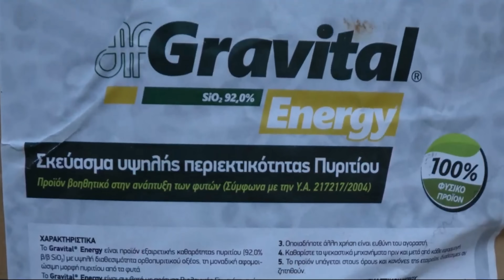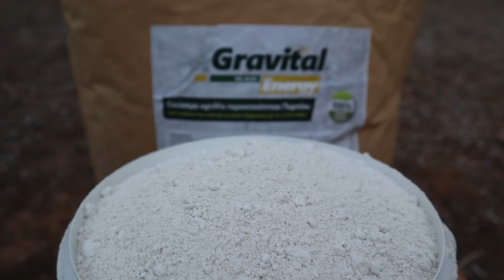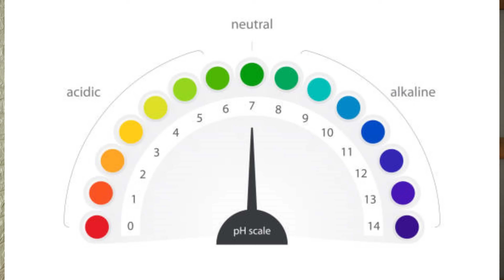ΠΡΟΣΤΑΣΙΑ ΕΛΑΙΩΝΩΝ - ΑΝΤΙΜΕΤΩΠΙΣΗ ΔΑΚΟΥ & ΘΕΡΜΙΚΟΥ ΣΤΡΕΣ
Δάκος και υψηλές θερμοκρασίες …Τι να προσέξετε με την χρήση σκευασμάτων σκόνης !

Οι δύο πιο σημαντικοί εχθροί της ελαιοκαλλιέργειας τους καλοκαιρινούς μήνες είναι ο δάκος και οι υψηλές θερμοκρασίες.

Ο δάκος αντιμετωπίζεται με την τοποθέτηση παγίδων στα δέντρα, καθώς και με δολωματικούς ή καλυπτικούς ψεκασμούς.

Τα τελευταία χρόνια, η χρήση σκευασμάτων σκόνης που αφήνουν μια λευκή απόχρωση στα φύλλα και στους καρπούς ως ηλιοπροστατευτικά για τη μείωση του θερμικού στρες έχει παρατηρηθεί ότι, εκτός από την ηλιοπροστασία, απωθεί και τον δάκο. Αυτό συμβαίνει λόγω του λευκού χρώματος που αφήνουν στα δέντρα και του αφιλόξενου περιβάλλοντος που δημιουργούν για τον δάκο.

Προσοχή όμως: τα σκευάσματα αυτά δεν είναι εντομοκτόνα και δεν σκοτώνουν τον δάκο, απλά έχουν απωθητικές ιδιότητες. Κατά την προσωπική μου άποψη, τα σκευάσματα αυτά απωθούν τον δάκο, χωρίς όμως να εξαλείφουν τελείως τις προσβολές, οι οποίες μειώνονται σημαντικά.

Έχω δοκιμάσει κάποια από αυτά τα σκευάσματα, όπως το πυρίτιο, τον καολίνη, τον ατταπουλγίτη και τον ζεόλιθο. Έχω χρησιμοποιήσει περισσότερο το πυρίτιο (συγκεκριμένα το Gravital Energy) και τον καολίνη (Surround), και από προσωπική εμπειρία μπορώ να πω ότι επιτυγχάνουμε έντονη λευκή απόχρωση στο φύλλωμα του δέντρου.

Στην αγορά υπάρχουν εξίσου αξιόλογα σκευάσματα που προσφέρουν ηλιοπροστασία και απώθηση του δάκου, αφήνοντας μια λευκή απόχρωση στα δέντρα.

Στην εφαρμογή των σκευασμάτων σκόνης, πρέπει να δώσετε προσοχή στα εξής:

    Καλό και συνεχές ανακάτεμα του βυτίου κατά τη διάρκεια του ψεκασμού.
    Χρήση προσκολλητικού για καλύτερη προσκόλληση, καθώς έχει χαμηλό κόστος.
    Το pH του ψεκαστικού διαλύματος να μην είναι κάτω από 6, διότι με πολύ χαμηλό pH δεν έχουμε καλή προσκόλληση του διαλύματος στο φύλλωμα.
    Καλό ψεκασμό του δέντρου, καλύπτοντας όλη την φυλλική επιφάνεια για μέγιστη προστασία.

Στα μειονεκτήματα των σκευασμάτων ηλιοπροστασίας περιλαμβάνονται το υψηλό κόστος και η δημιουργία σκόνης κατά τη συγκομιδή εάν δεν έχει βρέξει, κάτι που μπορεί να αποφευχθεί με τη χρήση μάσκας.

Παρά το κόστος, εάν έχουμε καλή παραγωγή, αξίζει να τα χρησιμοποιήσουμε καθώς, εκτός από την απώθηση του δάκου και την ηλιοπροστασία, βοηθούν στη διατήρηση του καρπού σε καλή κατάσταση, αυξάνοντας έτσι την απόδοση σε ελαιόλαδο.

Καλές παράγωγες σε όλους!

Μην ξεχάσετε να επισκεφτείτε και το ώστε να ενημερώνεστε για ό,τι καινούργιο κυκλοφορεί στον αγροτικό τομέα!